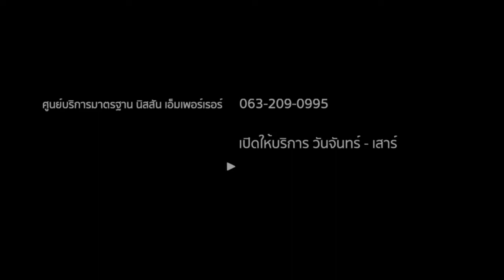เช็กสภาพฟรี 22 รายการ มีอะไรบ้าง?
สบายใจใช้นิสสัน
บริการหลังการขาย เพื่อครอบครอบครัวนิสสัน

✅ หลังเดินทางไกล อุ่นใจ ตรวจเช็ครถฟรี 22 รายการ